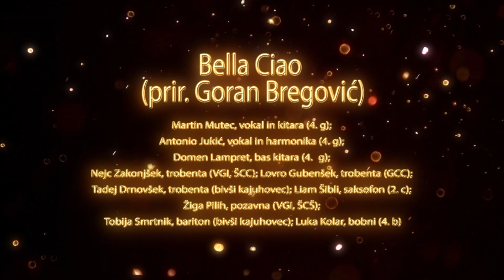Top Classic 2022 - BELLA CIAO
➤ NASTOPAJOČI:
Martin Mutec, vokal in kitara (4.
g); Antonio Jukić, vokal in harmonika (4. g); Domen Lampret, bas
kitara (4. g); Nejc Zakonjšek, trobenta (VGI, ŠCC); Lovro Gubenšek,
trobenta (GCC); Tadej Drnovšek, trobenta (bivši kajuhovec); Liam
Šibli, saksofon (2. c); Žiga Pilih, pozavna (VGI, ŠCŠ); Tobija Smrtnik,
bariton (bivši kajuhovec); Luka Kolar, bobni (4.b)

Ogled videoposnetka Vam omogoča video krožek I. gimnazije v Celju.
➤ Animacija: Anej Bezgovšek
➤ Snemanje: Vid Jerman, Matej Kočevar, Rok Govedič in Juš Mozgan
➤ Montaža: Rok Govedič
➤ Mentor: Branko Bezgovšek